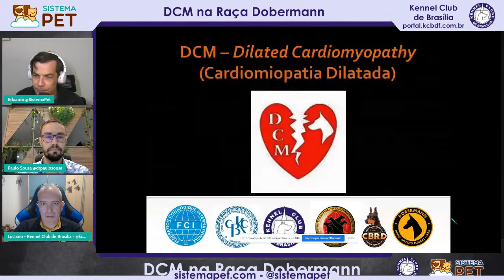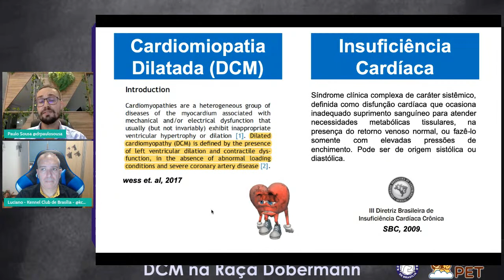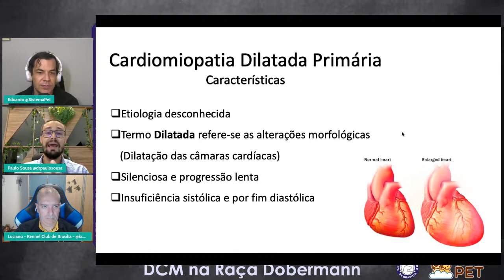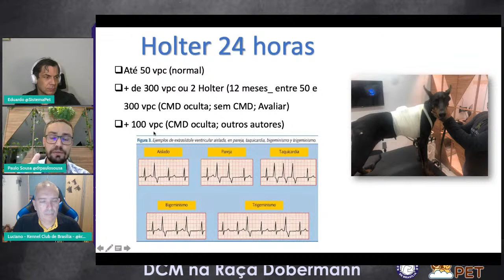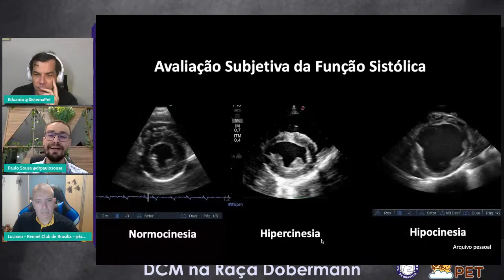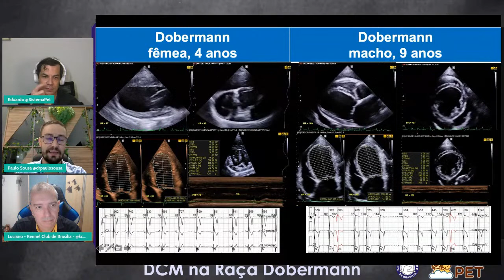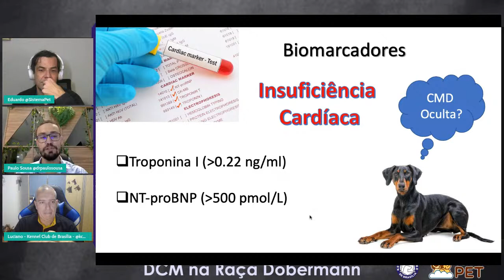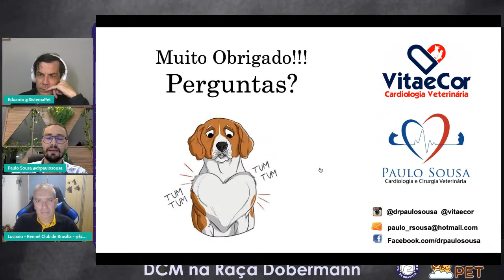Cardiomiopatia Dilatada na Raça Dobermann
Saúde é uma das principais preocupações de qualquer criador.
Vamos aprender como prevenir, controlar e tratar um dos principais riscos à saúde dos dobermanns.
Contaremos com o Dr. Paulo (VitaeCor Cardiologia Veterinária) para nos falar sobre esse tema.
Um panorama geral da raça será apresentado pelo Vice Presidente do Kennel Club de Brasília, o Luciano Nogueira!
Confira